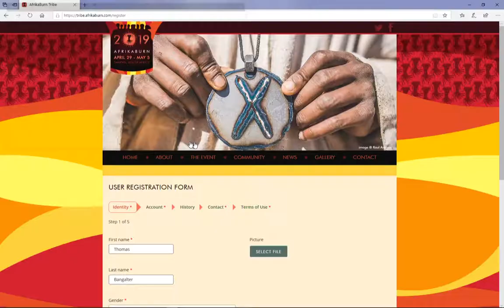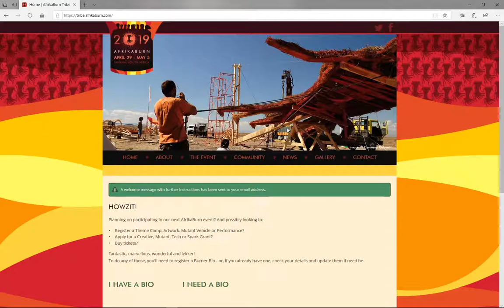Tribe 101: How to register a profile on the Tribe Website